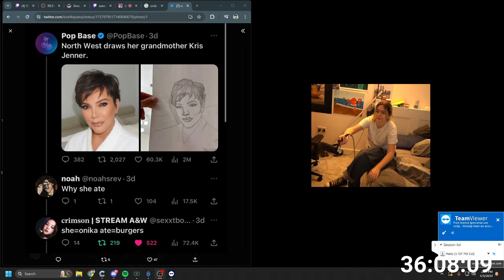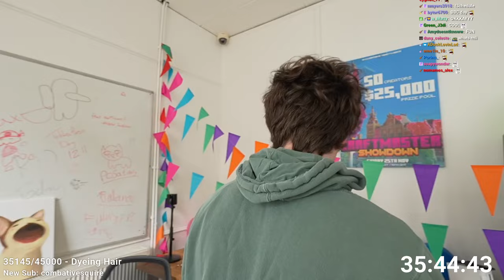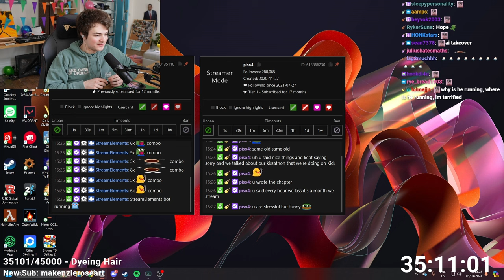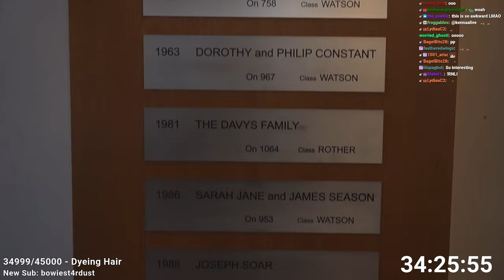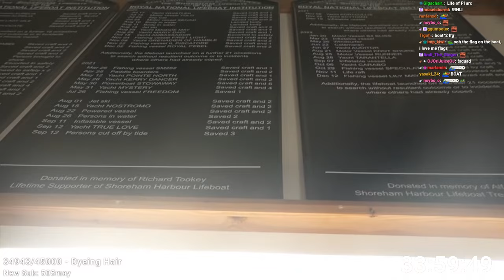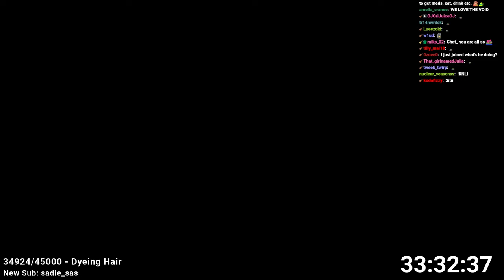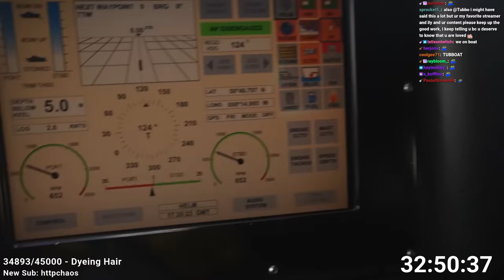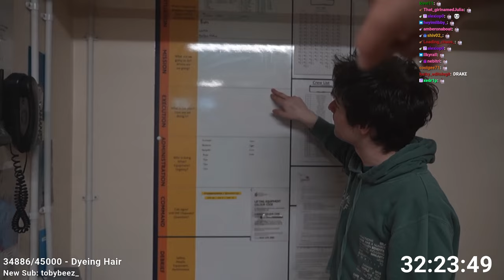TUBBATHON 3 DAY 34 PART 1 | Tubbo VOD 3rd April 2024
{Original title: TUBBATHON DAY 33 - DANI CAST FT MAXGGS}
In this VOD The Yapcast happened With Dani & Max, Tubbo did a bbc Interview and did stuff with the Royal national lifeboat institution

Thumbnails: Border made by Philza VODS aka @mercy_EU on Twitter!

Time stamps:
0:00 Streamer wakes up
5:01 Dani Yap cast w/MaxGGs
51:50 IRL - going to office
1:03:00 Just chatting
1:11:20 Live interview w/BBC
1:25:31 Just chatting w/MaxGGs
2:13:42 IRL - Driving
2:33:58 Boats & such at the RNLI
5:23:06 IRL - Back to office